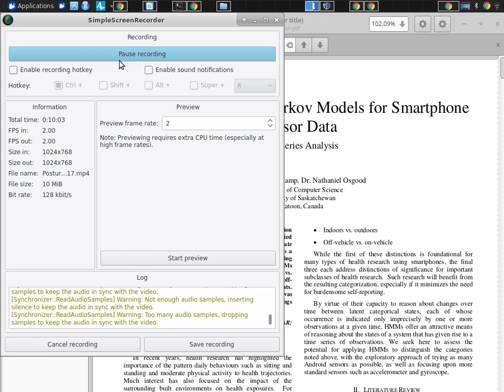Posture HMM Case Study Final Comments 2019 07 30 15 17 17